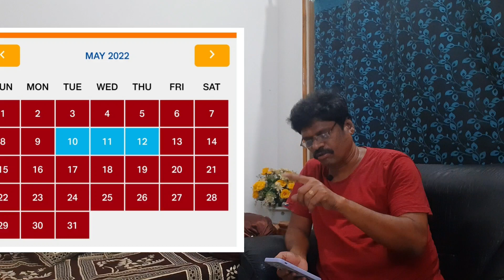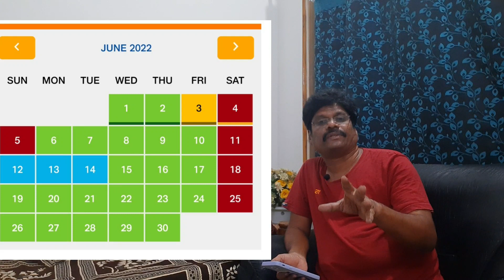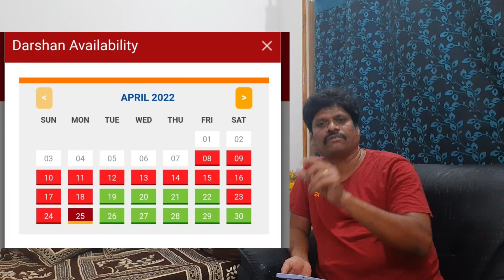திருமலை.. online update..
tirumala updates@Rameishomh